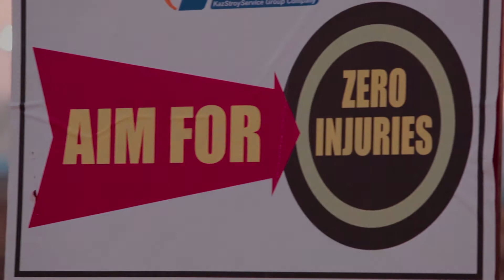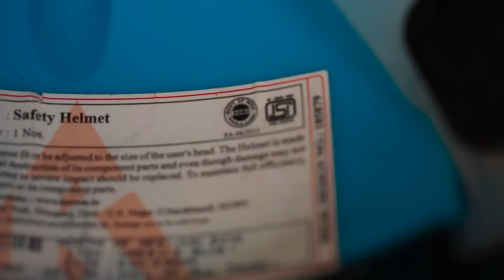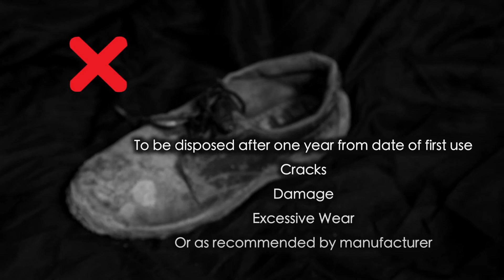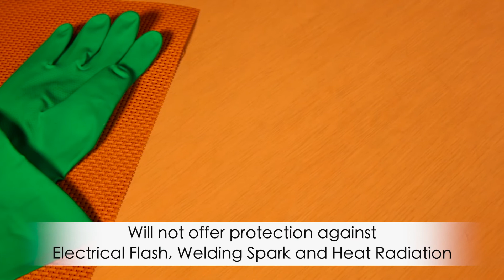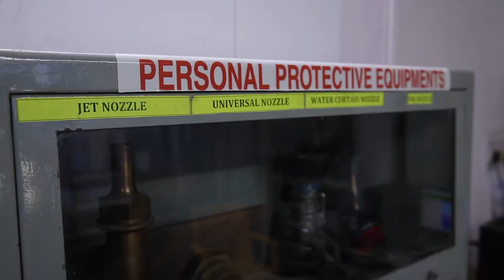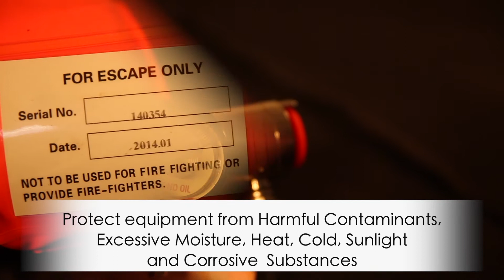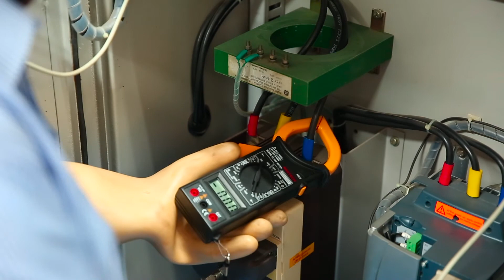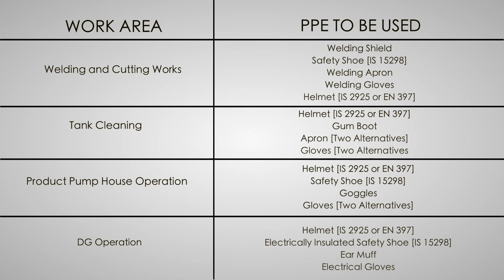IOC PPE TELUGU FINAL